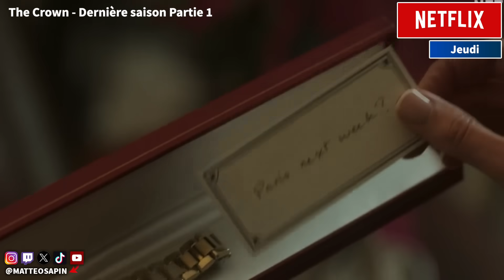Les FILMS et SÉRIES qui ARRIVENT cette semaine ! (Sorties 13 au 19 novembre 2023)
Les nouveautés / sorties à ne pas manquer cette semaine au cinéma, sur les plateformes (Netflix, Disney+, AppleTV+, Canal, Salto, OCS, Prime Video, etc) mais aussi à la TV et en DVD / Blu-Ray !

❌Pas d'insultes

00:00 Mardi
00:46 Mercredi
4:37 Jeudi
5:48 Vendredi